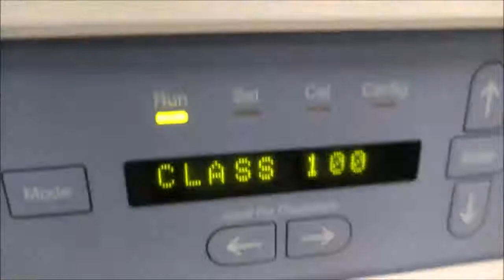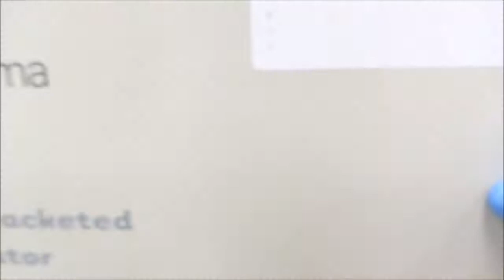Thermo Forma 3120 Incubator Single Stack ID 16183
Thermo Forma 3120 Incubator Single Stack is available From The Lab World Group.